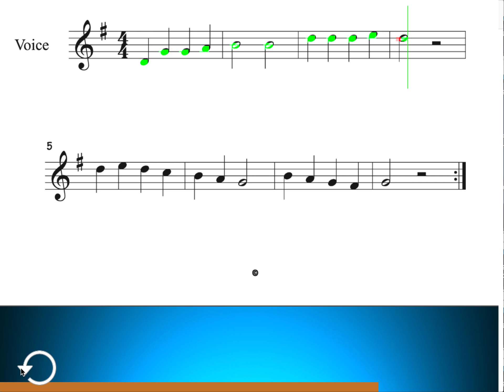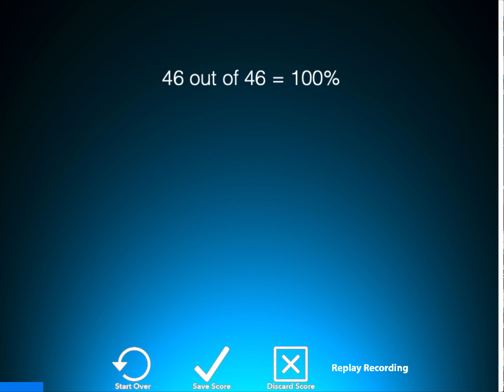Music Sight Reading SLO 5 Check 2